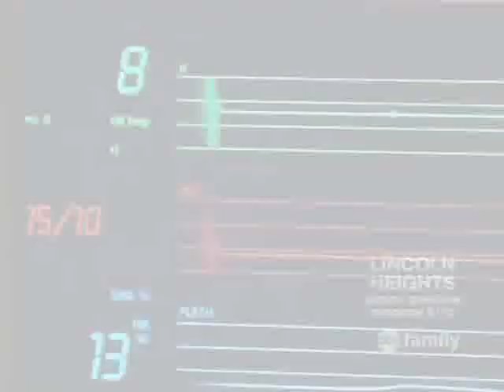Kyle XY - Requiem For A Dream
HONORS:THIS VIDEO IS ON JAIMIE ALEXANDER'S MY SPACE [MARCH 25TH, 2008]

I was trying to make a very tragic-dramatic Kyle XY video which is very different than my usual cute/funny style. Let me know how it turned out;)
Music from Requiem For A Dream OST.